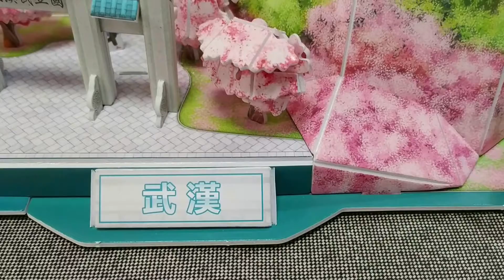Cubicfun 3D, Cityline "WuHan"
Cityline, Cityscape & Jigscape